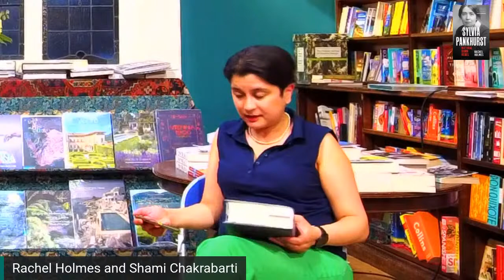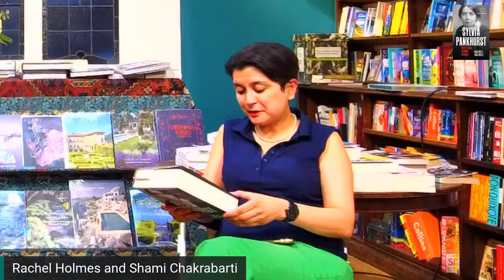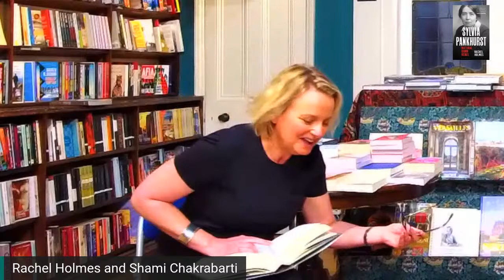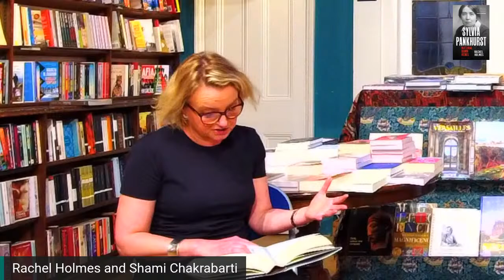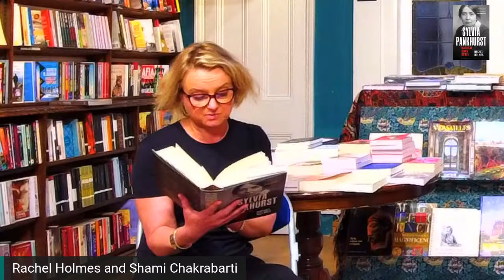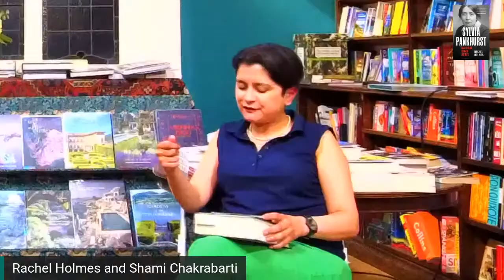Sylvia Pankhurst - Rachel Holmes in conversation with Shami Chakrabarti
A free spirit and radical visionary, history placed Sylvia Pankhurst in the shadow of her famous mother, Emmeline, and elder sister Christabel. Yet Sylvia was the most revolutionary of them all, a natural rebel, a talented artist, prolific writer and newspaper editor.
Hers was a fascinating life both public and private. She started campaigning for votes for women but also was an active campaigner against racism and for liberation struggles in Africa and India. She had a great mind and engaged with Churchill, Lenin, Rosa Luxemburg and Haile Selassie, and Rachel Holmes’ zestful biography brings Sylvia’s life of resistance and controversial private life brilliantly to life.
Politician, barrister and human rights activist Shami Chakrabarti will be joining Rachel in conversation about Sylvia’s extraordinary life.

Signed and dedicated copies are available up to and including the live event